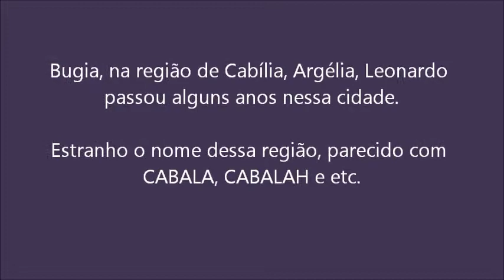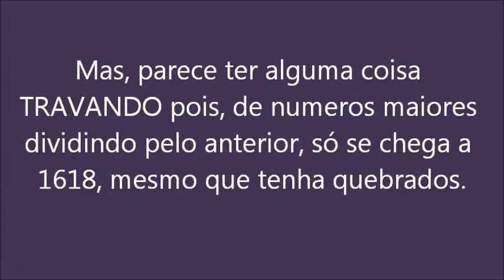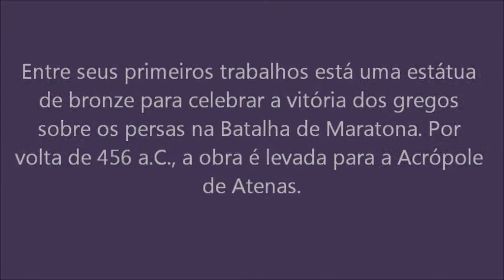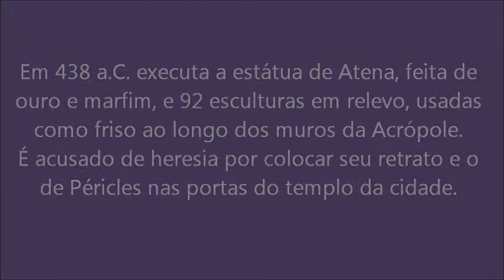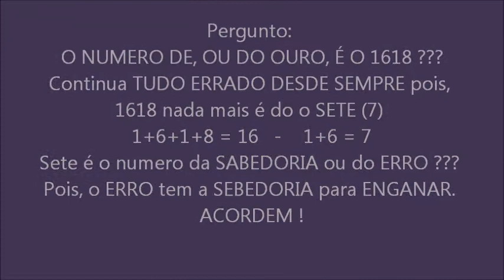Leonardo e Fidias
Ninguem CRIOU NADA, simplesmente descobriu o que JÁ estava posto DESDE SEMPRE. Agora, A CORJA do conjunto de livros (bíblia/deuses), MANIPULARAM o que já estava PRONTO pela PRIMÍCIA. Quando digo PRIMÍCIA, NÃO me refiro a um possível intitulado criaDOR divino, e sim, a SERES muito mais evoluídos do que os manipulaDORES dos e com 46 cromossomos pois, a PRIMÍCIA já havia colocado um 'SER" muito mais FORTE e preparado para as adversidades, ou seja, sem esse MONTE de DOENÇAS em cadeia que TEMOS em 46 cromossomos. Isso é FATO que os RENOMADOS não querem e pelo jeito NUNCA vão admitir (inclusive eles) onde estamos ENFIADOS. (Por Repmaj25).